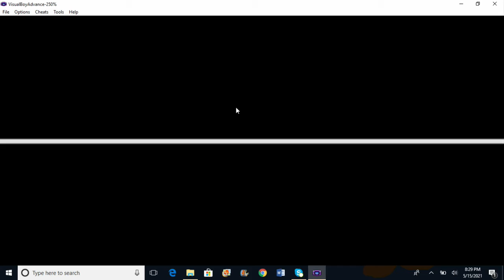Pokemon Firered Randomized Nuzlocke Episode 16 "And That Persim Berry!"